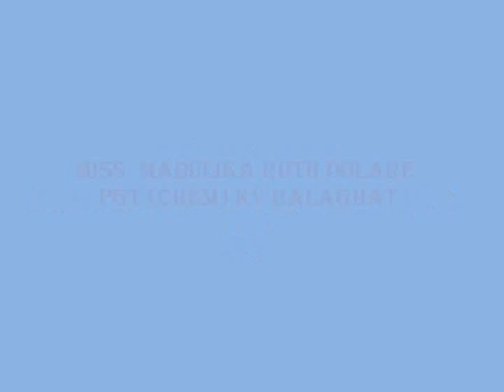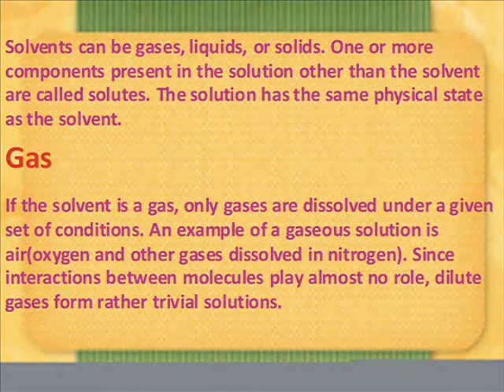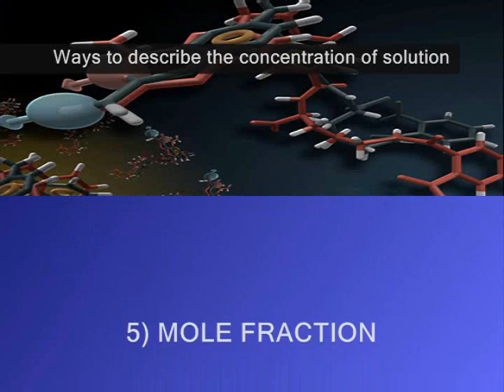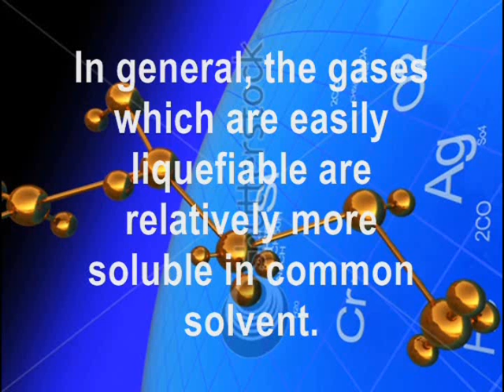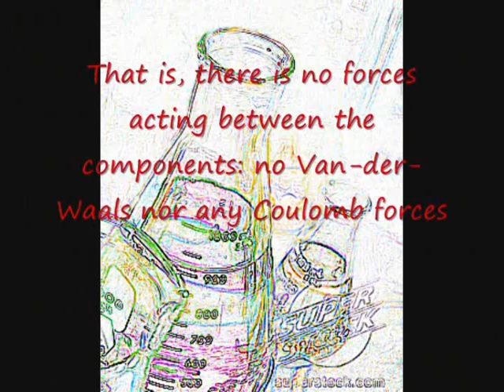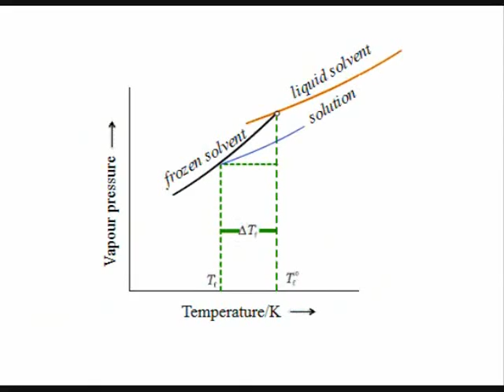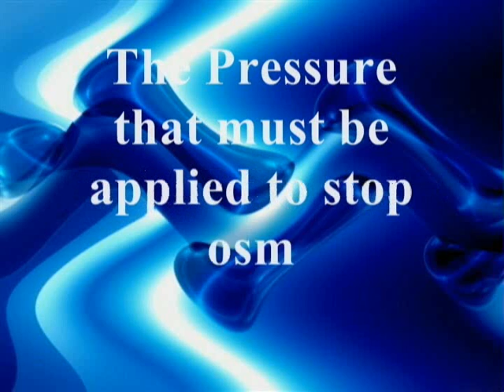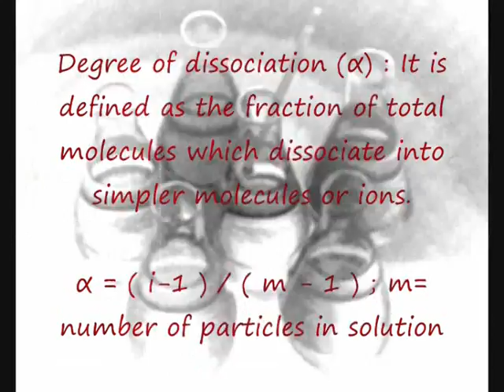Chapter 2 Solutions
Subject - Chemistry, Chapter 2 Solutions